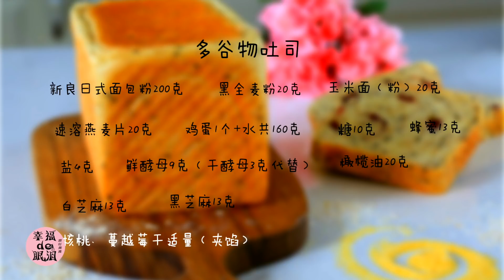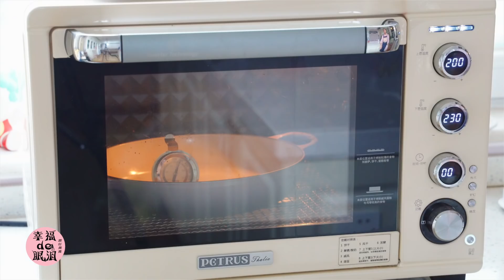吃腻了白吐司不妨尝试一下这款多重口感内容丰富的多谷物吐司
这星期我们来做多谷物吐司。

我是根据新良多谷物面包粉里边的配料自己瞎调配的。也可以直接买一包多谷物面包粉来做。

这个面包是低糖吐司，因为不甜，可能有些人就不爱吃，但是在里边加了芝麻、核桃、蔓越莓，这样口感比较丰富，吃起来比较香，还有蔓越莓酸甜的味道提升口感，这样它就变的很好吃了！

没有蔓越莓也可以加点橙皮丁，也同样好吃！

用料：新良日式面包粉200克，黑全麦粉20克，玉米面20克，速溶燕麦片20克，鸡蛋1个+水共160克，糖10克，蜂蜜13克，盐4克，鲜酵母9克（可用干酵母3克代替），橄榄油20克（也可以用等量的其他液体植物油或者黄油代替），黑芝麻13克，白芝麻13克，核桃、蔓越莓适量